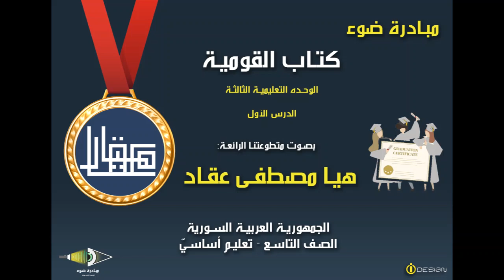11 - الصف التاسع - كتاب القومية - الوحدة 3 - الدرس 1 - من 59 حتى63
تقديم مبادرة ضوء  بصوت المتطوعة: هيا مصطفى عقاد